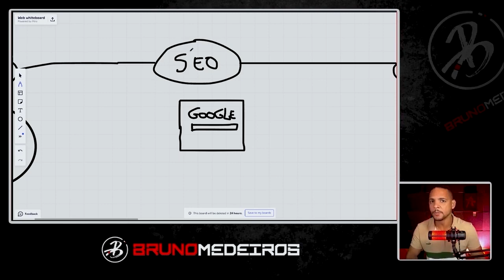AUMENTE A QUANTIDADE DE VISITAS DIÁRIAS NO SEU SITE!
✅Acesse meu EBOOK GRATUITO com os 120 melhores Nichos